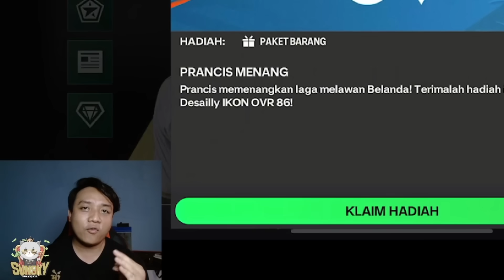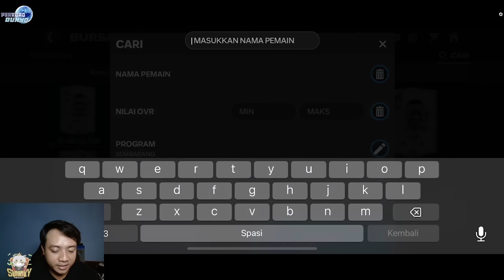📌PENTING! MENDING PILIH PEMAIN OVR TINGGI ATAU STATISTIK TINGGI? EA SPORT FC 24 MOBILE PERKORO DUNYO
CREDITS :
EA SPORTS FC
EA SPORTS
LUIXEN